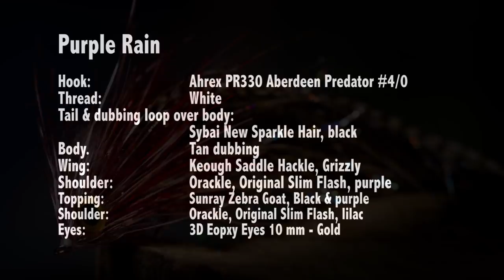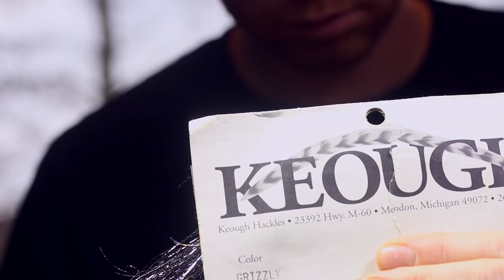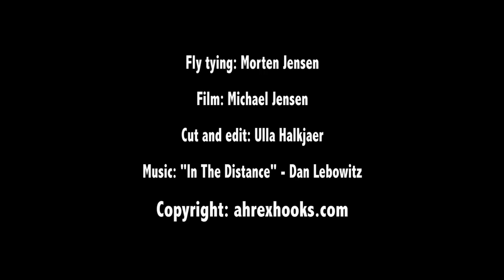AHREX Hooks - Purple Rain - tied by Morten Jensen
Morten Jensen combines flash, saddle hackles and functional design in this large but super light pike fly. Will hoover in the water column, and wiggle all the soft fibres. Just plain dynamite in the pike lake any time of year.

Hook: Ahrex PR330 Aderdeen Predator # 4/0
Thread: White
Tail & dubbing over body: Sybia New Sparkle Hair, black
Body: Tan Dubbing
Wing: Keogh Saddle Hackle, Grizzly
Shoulder: Orackle, Original Slim Flash, purple
Topping: Sunday Zebra Goat, Black & Purple
Shoulder: Orackle, Original Slim Flash, Lilac
Eyes: 3D Epoxy Eyes 10 mm - Gold